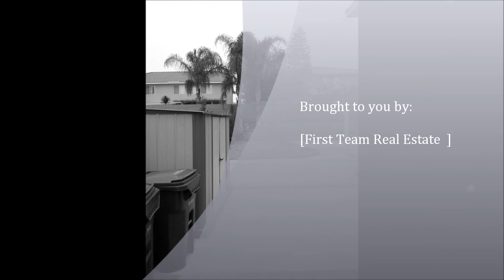June 14 - 15, 2012-New Listing Exective Home in North Fontana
Approximately 3500 square feet of living space, this exective home is located in the Prestigious Morningside Neighborhood of North Fontana. With so many features, from granite counter tops, crown moulding, wood floors, Salt Water Sytem Pool, Lush landscape, and much more. In addition this home is in the award winning Etiwanda School District.